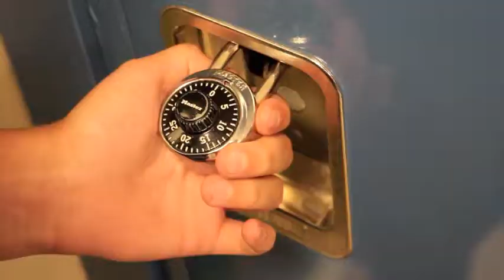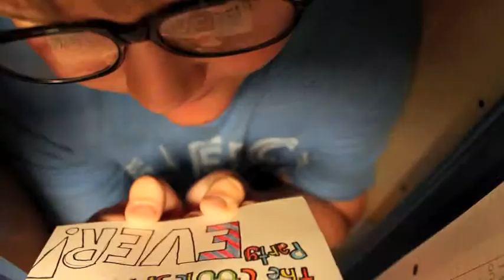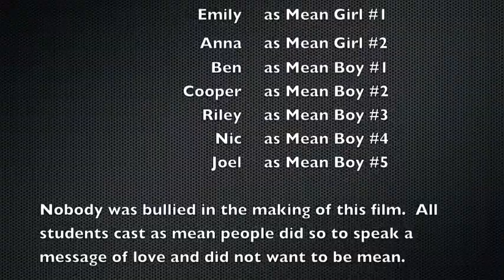The Parable of The Good Sixth Grader mobile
High Point Friends School students are committed to taking care of one another.  Here is a video from the sixth graders 2013 acting out the Parable of The Good Samaritan.